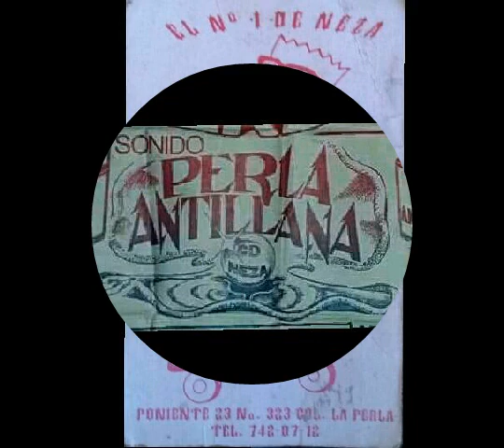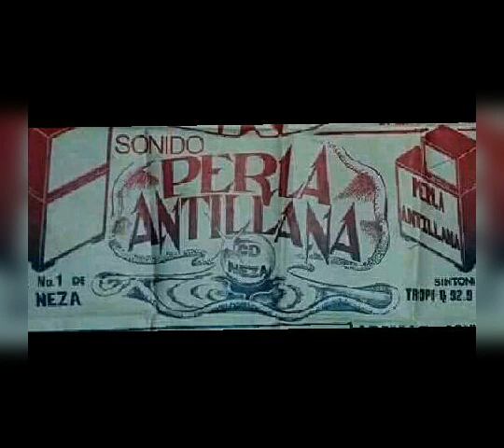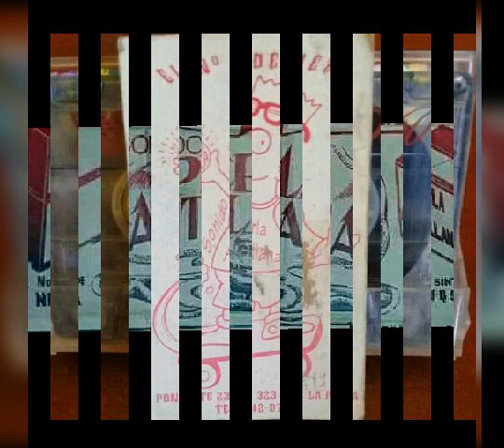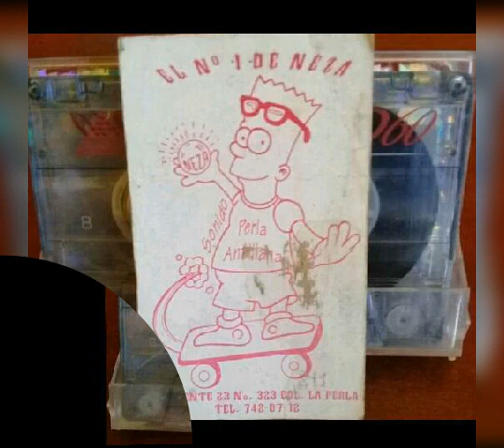Sonido PERLA ANTILLANA el abuelo año 1990 (audio retro)😎.